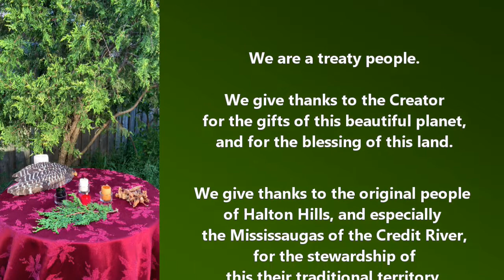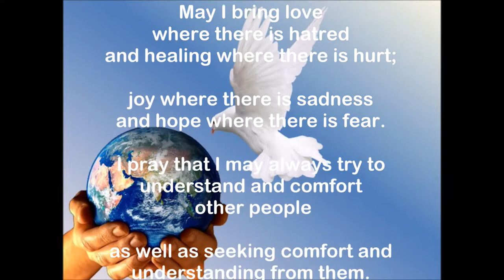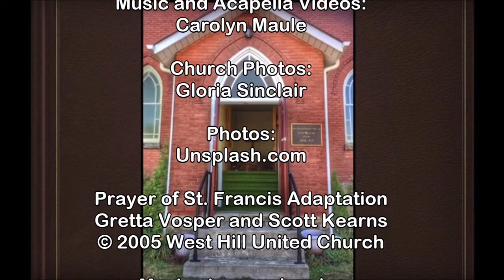Sunday, October 18, 2020 - Proper 24 A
Would you argue with God?  Do you believe that there is a higher power at work in the world?  In you life?  These are some of the questions we will be exploring as we look at a story out of Moses' life.

Message: "Seeing God at Work" by Rev. Norm Hennig-Pereira

If you would like to make a donation to St. John’s United Church, please go

Thank you to Diane Murray-Charrett, Carolyn Maule, Sandy Woodworth, Janet Duval, Russell Braun, Crys Doupagne and Katharine Krul.

Words: Keri K. Wehlander, 1998
One License

Creator God You gave us Life
Used with permission of the composer

Spirit of Gentleness
One License

Streaming Licenses:
CCLI #4252664)